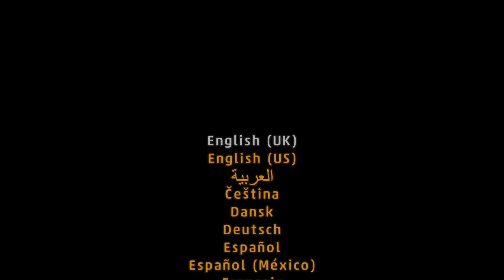Thumbz and Jab Play Lego Worlds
Thanks a lot you little banana!